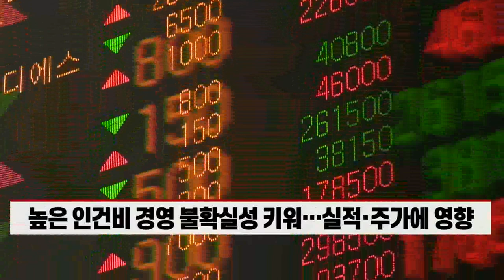성과급 탓에 어닝쇼크?… 직원 나눠먹기에 뿔난 주주들 (20220217)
- 엔씨, 지난해 4Q '어닝쇼크'… 인건비 2,500억 원 반영 결과
- 삼성전자 노조 "연봉 1,000만 원 인상" 요구… 갈등 격화
- 카카오, 경영진 성과급 논란에 연봉 증액으로 직원 달래기
- 높은 인건비 경영 불확실성 키워… 실적·주가에 영향
- 경쟁적 성과급 올리기에 주주 '눈총'